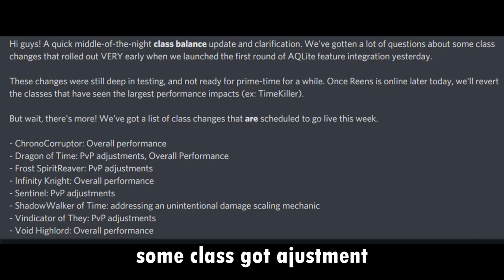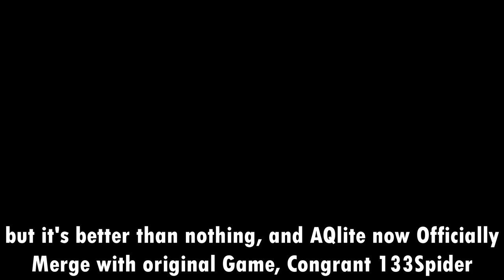AE NERF CHRONOMANCER CLASS?? AND BUFF EXALIA TOWER BOSS??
what happen?